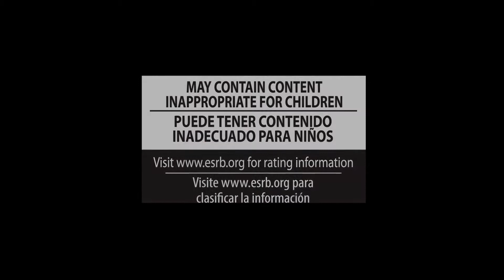Starcraft mi vida por Aiur